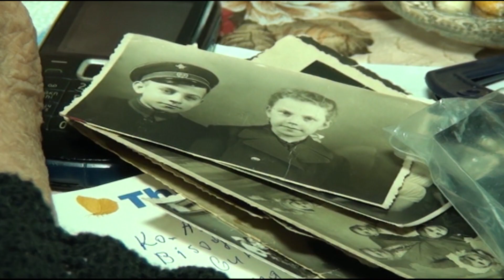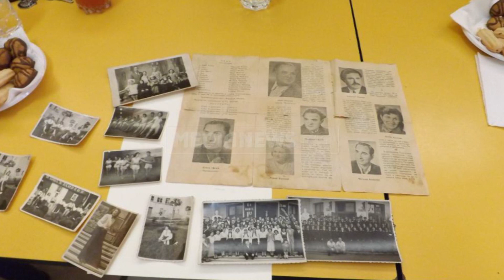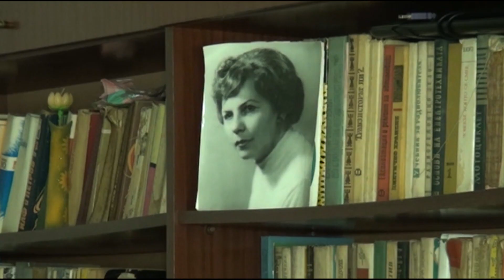Интервю с Теменуга Тинчева